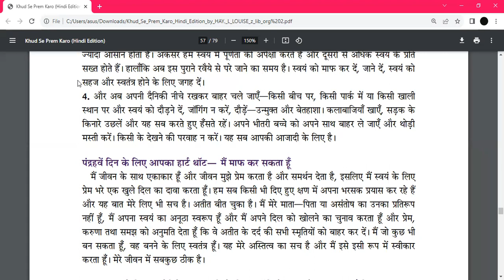Mirror work Day 15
Hello Friends. I am Sarika Chhaparwal. This is Mirror Work Day 15. Join live free Zoom workshop daily. whatsapp me to join 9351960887.